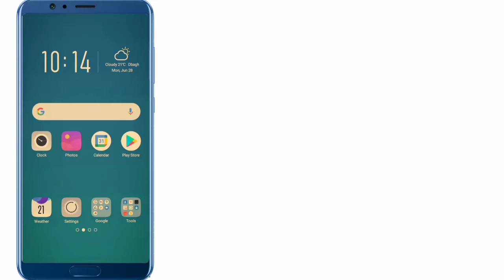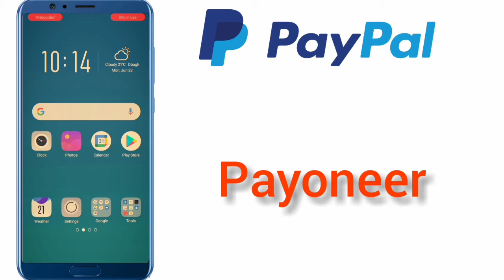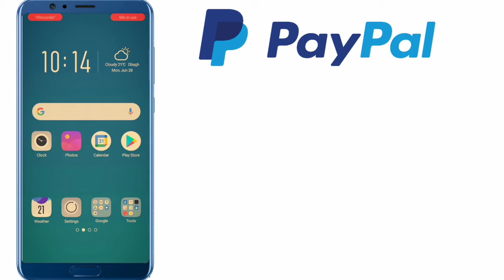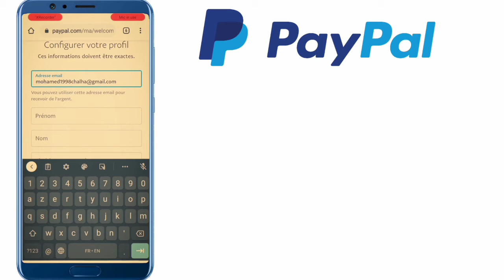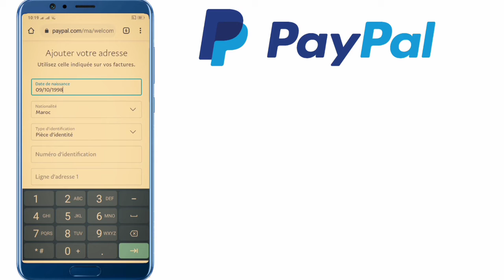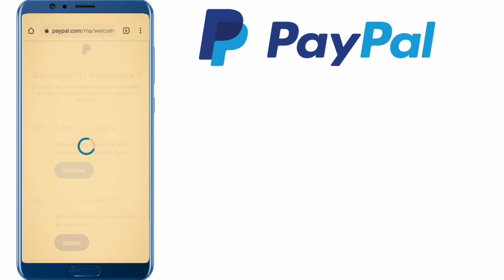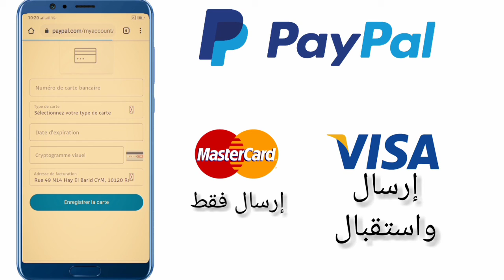✔️شرح وفتح حساب على PayPal للتعامل المالي💰على الانترنت وتجنب القرصنة🛡️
السلام عليكم
هذا الفيديو يتناول شرح مفصل عن كيفية إنشاء حساب PayPal من الهاتف مع أهم الامتيازات التي يمكنك منها الحساب

لا تنسى
✔️الاشتراك
✔️الاعجاب (إن أعجبك الفيديو)
✔️تعليق